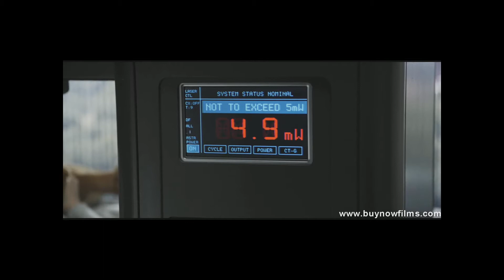Final Destination 5 (Trailer HD)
Final Destination 5 (2011)
Horror | Thriller   -  12 August 2011 (USA)